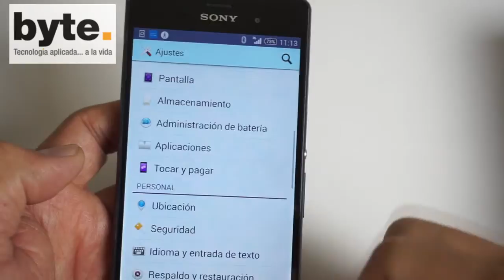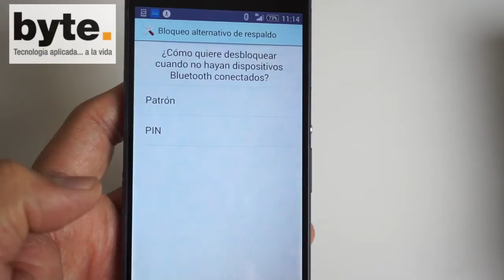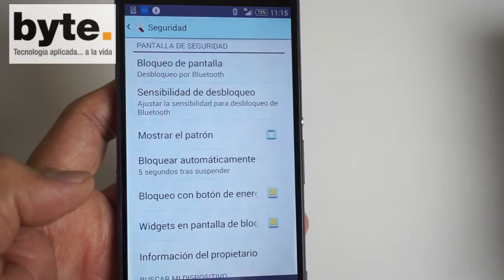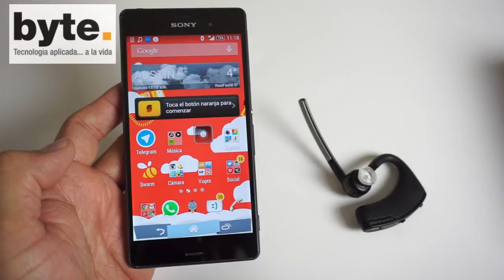Desbloqueo por Bluetooth en un Xperia Z3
Una manera simple pero útil de mantener desbloqueado su Z3 mientras estén en el rango de conexión de alguno de sus dispositivos inalámbricos BT.

En otros modelos de Android existe bajo el nombre "dispositivos confiables".